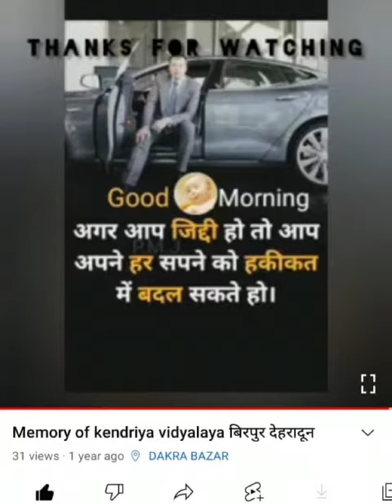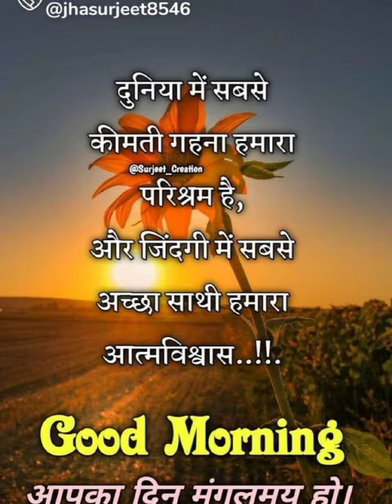9C अस्मित शाह prepare this video 16/11/2021 kv birpur देहरादून उत्तराखंड